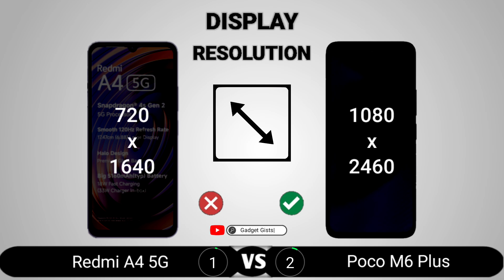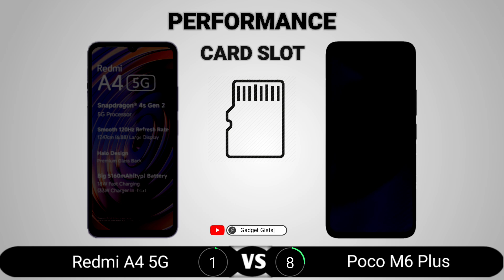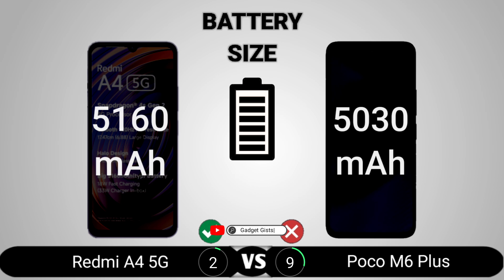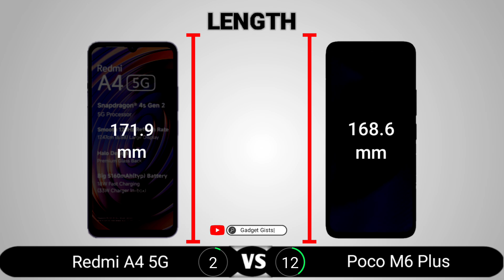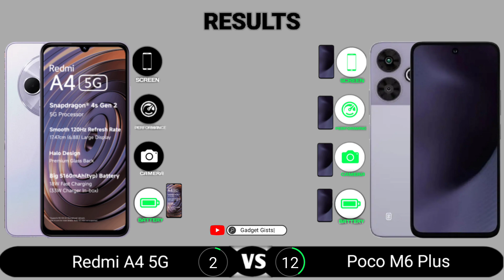Redmi A4 5G vs Poco M6 Plus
Redmi A4 5G vs Poco M6 Plus || Full Comparison - Which one is Best?